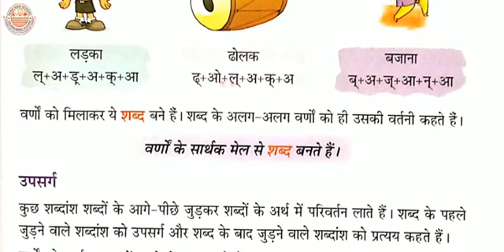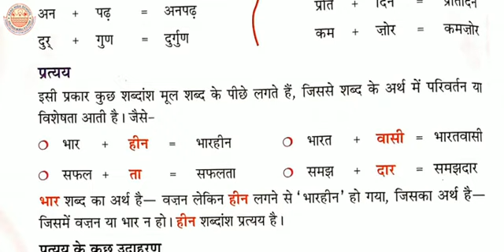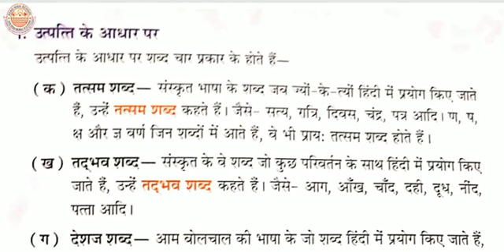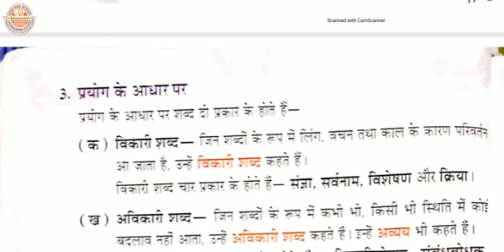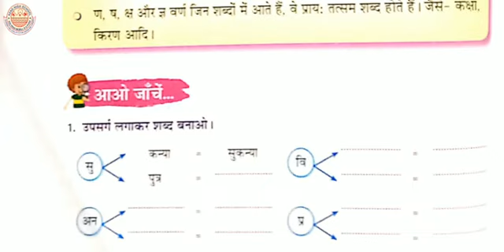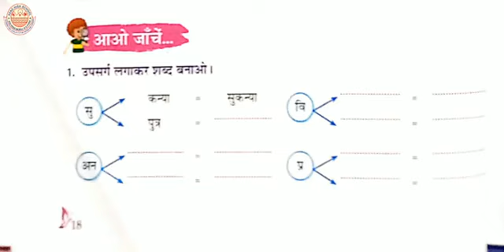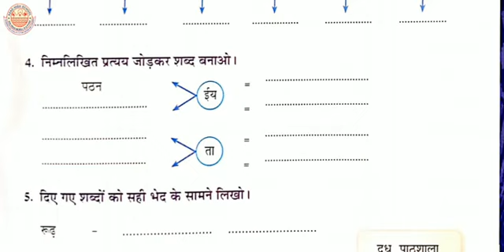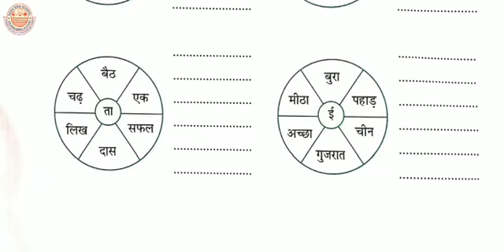Class 5th | Hindi Grammar | शब्द संरचना | Chapter 3